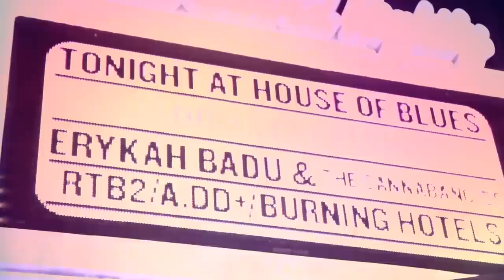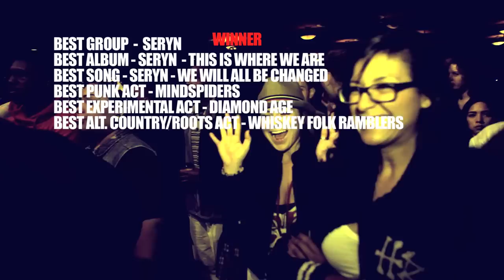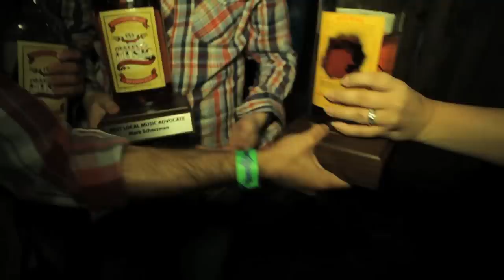Dallas Observer Music Awards 2011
Poor Vida takes you inside DOMA 2011 at the House of Blues in Dallas, TX.

Featuring Warbeast, The House Harkonnen, Paul Slavens* (sorry Paul!), Burning Hotels, RTB2, A.D.d+, The Gorehounds, Chris Semmelbeck, Eleven Hundred Springs, The Red 100's, Sarah Jaffe, The Mohicans, Ishi, and many more of the best  Dallas musicians!